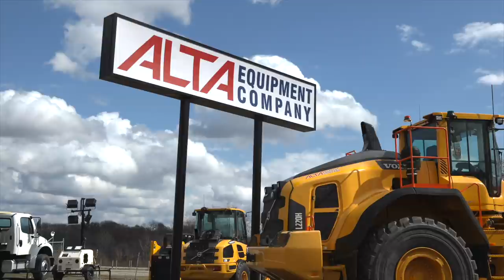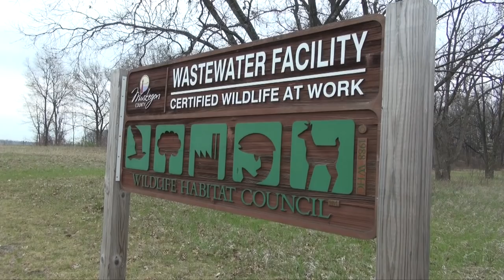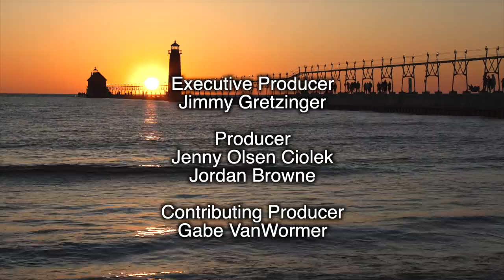Pike Fishing, Turkey Hunting, Smallmouth Bass Fishing; Michigan Out of Doors TV #2120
This week we are trolling for Pike with bamboo poles, we also drop in on a youth turkey hunt, and do some Smallmouth fishing as well!